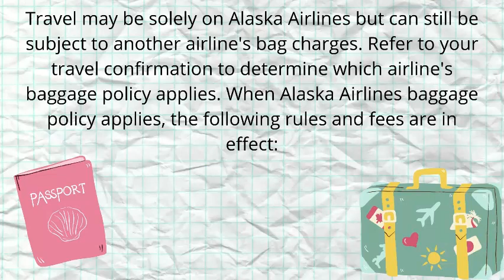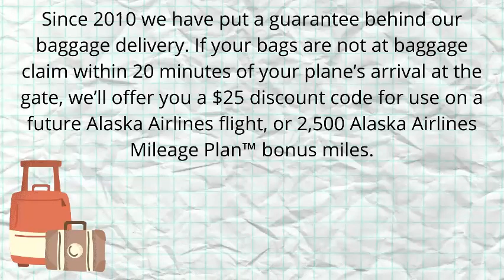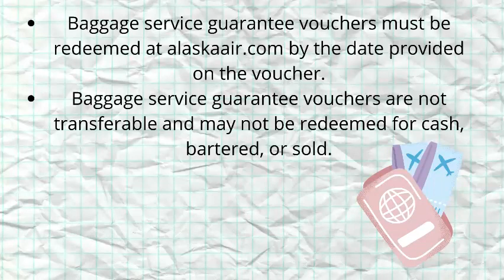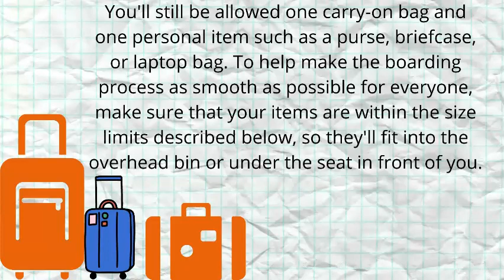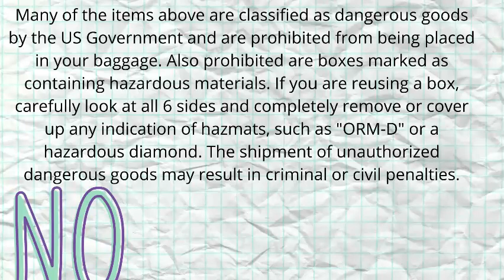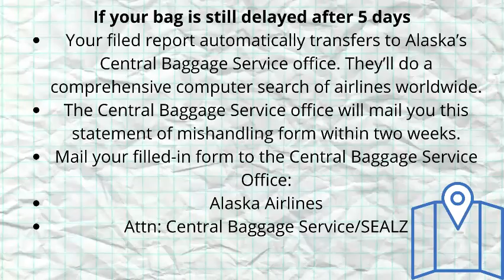Alaska Airlines: All You Need to Know Before Travel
Travel may be solely on Alaska Airlines but can still be subject to another airline's bag charges. Refer to your travel confirmation to determine which airline's baggage policy applies. When Alaska Airlines baggage policy applies, the following rules and fees are in effect:

 20-minute baggage guarantee
We know that instead of waiting at baggage claim you'd rather be out enjoying your destination, or settling in back at home. That's why we are committed to getting you on your way faster, and we've been making that commitment for years.
Since 2010 we have put a guarantee behind our baggage delivery. If your bags are not at baggage claim within 20 minutes of your plane’s arrival at the gate, we’ll offer you a $25 discount code for use on a future Alaska Airlines flight, or 2,500 Alaska Airlines Mileage Plan™ bonus miles.
In the rare instance that we don't meet our 20 minute guarantee, just get ahold of us at the baggage office within 2 hours of your flight's arrival for your discount code or miles. You can simply speak with one of our customer service agents at the airport.
Baggage service guarantee is valid on flights operated by Alaska Airlines (flights 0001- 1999), Horizon Air (flights 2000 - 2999), and SkyWest (flights 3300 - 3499), with the exception of international flights requiring customs clearance, and flights between Anchorage and Dutch Harbor.
Baggage service guarantee must be claimed in-person from a customer service agent at the arrival airport within 2 hours of arrival.
Offer is not valid for checked items delivered to the oddsize/oversize baggage claim area (e.g. checked pets, golf clubs, skis, surfboards, assistive devices, firearms).
Offer is not valid for non-revenue space available travelers, including Alaska Airlines employees and dependents, guest pass travelers and employees of other airlines traveling on industry discounted tickets.
Alaska Airlines reserves the right to suspend the baggage service guarantee in the event of airport baggage system malfunction, severe weather, or other conditions out of the airlines' control that prohibit timely baggage delivery.
One baggage service guarantee voucher per qualified passenger, per flight, for one or more checked bags.
Baggage service guarantee voucher must be redeemed at alaskaair.com by the date provided on the voucher.
Baggage service guarantee vouchers are not transferable and may not be redeemed for cash, bartered, or sold.
If you elect to redeem your baggage service guarantee voucher for Mileage Plan™ Miles, your miles will post to your Mileage Plan™ account within 3 days.

When travelling with us, you're allowed one carry-on bag plus one personal item, such as a purse, briefcase or laptop computer. At least one of the items should be stowed under the seat in front of you, and you'll also need to be able to lift your own bag into the overhead bin.

Carry-on bag size
The carry-on bag size limit for flights has changed to 22'' x 14'' x 9'' - these dimensions include the wheels and handles. Be sure to measure your bag carefully before you fly.